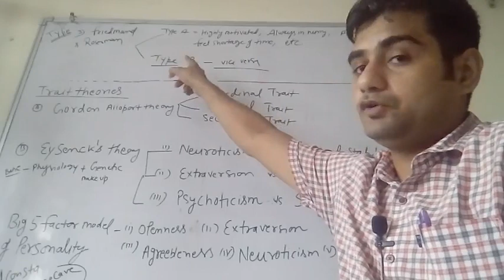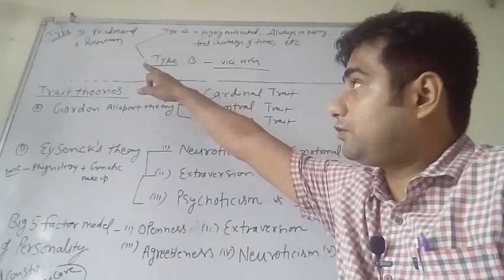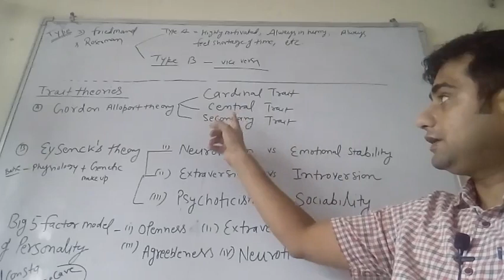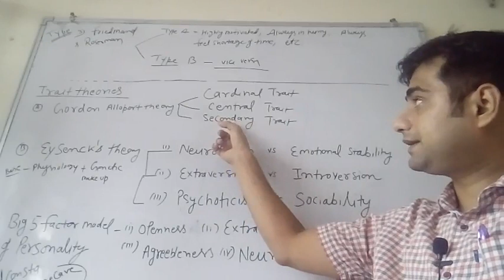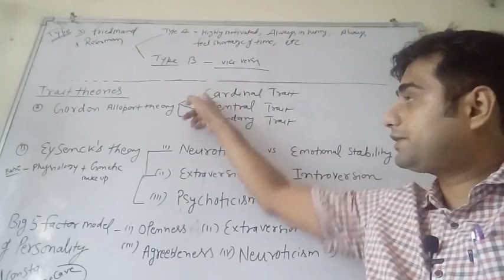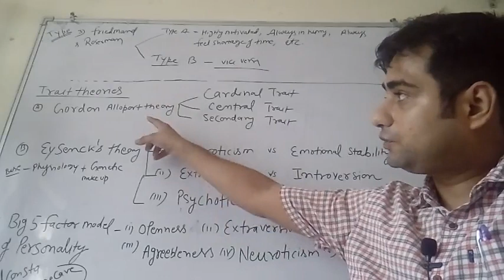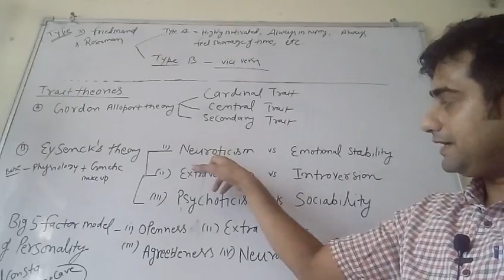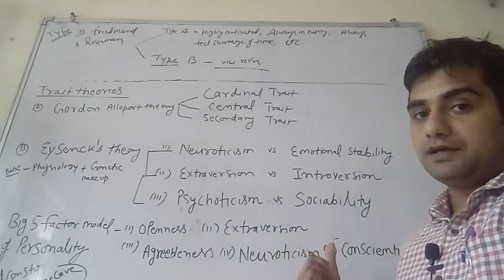Personality part 2...type & trait theories....RAS Mains 2018